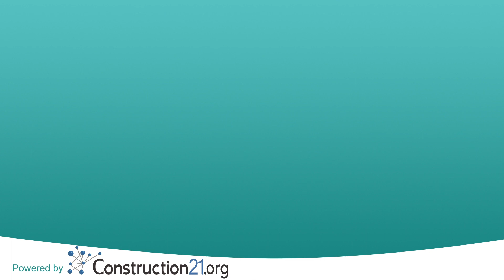Rénovation urbaine du quartier de Lyon-Confluence - Green Solutions Awards 2019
This district is a very inspiring example of planning for a large-scale low-carbon district. Between 2000 and 2030, the SPL Lyon Confluence, a local public redevelopment company, will have developed or rehabilitated an area of 150 ha, half on an existing district, half via new buildings and public spaces. In 2019, 500,000 m2 of new high environmental performance buildings (passive and positive energy) have already been built and an additional 70,000 m2 is planned for renovation in the short term.

30 photovoltaic installations supply more than 2 MW of electricity, equivalent to the annual consumption of 1,000 households, and a smart grid is under development.

Beyond the carbon footprint and energy considerations, this district is a model of urban and social mix. It offers offices and many facilities and shops, but also a wide variety of housing for all ages (student and senior residences, social housing, intergenerational housing).

Lyon-Confluence, a real laboratory for urban innovation, represents a new way of conceiving the city by developing a wide variety of solutions, whether in terms of mobility, digital technology or health and well-being of its inhabitants.

Project holder : Société Publique Locale Lyon-Confluence
Developer : SPL Lyon Confluence
Consultancy agency : Enertech
Assistance to the contracting authority : TRIBU, Hespul
Funding : European Commission